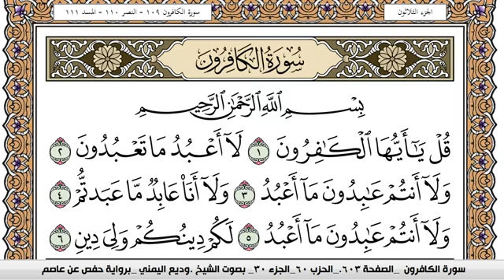سورة الكافرون Surah Al Kaferon وديع اليمني Wadi Al Yamani برواية حفص عن عاصم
الكلام الذي في الأسفل لغرض نشر المقطع فقط :

القرآن الكريم بصوت الشيخ القارئ احمد بن علي العجمي ناصر القطامي ماهر المعيقلي عبدالرحمن السديس سعود الشريم ياسر الدوسري سعد الغامدي مشاري العفاسي نبيل العوضي فهد الكندري محمد حسان أبو إسحاق أبوإسحاق الحويني محمد عبدالملك عبد الملك الزغبي مازن السرساوي محمد حسين يعقوب محمود المصري عمرو خالد قناة الناس الرحمة شهر رمضان المبارك الإسلام المسلمين أهل السنة والجماعة الكويت المملكة العربية السعودية قطر البحرين الامارات دبي الجهراء ابو ظبي أبوظبي الشارقة عمان الاردن ابها أبها الباحة الرياض الدمام الخبر القصيم بريدة نجران اليمن سوريا الشام دمشق حمص حلب حماه حماة درعا لبنان المغرب الجزائر تونس موريتانيا ليبيا السودان الصومال جيبوتي نشيد صوت جميل صوت رائع مدرس طالب مبتعث امريكا بريطانيا استراليا لندن باريس جامعة كلية معهد باب الجزء الأول الثاني الثالث الرابع الخامس ريال مدريد برشلونة انتر ميلان الميلان ليفربول مانشستر يونايتد سيتي ستي بايرن ميونخ تشلسي رونالدو كأس العالم نادي الهلال النصر الإتحاد الأهلي الريان الغرافة السد العين الوحدة القادسية الرجاء الوداد البيضاوي الرياضي الصفاقسي الرياضي الأفريقي الافريقي الزعيم العالمي العميد الراقي المنتخب منتخب السعودي الكويتي البحريني الإماراتي القطري العماني المغربي المصري الجزائري التونسي الليبي السوري اللبناني الفلسطيني اليمني الموريتاني السوداني العراقي لاعب هدف اهداف ياسر القحطاني سعد الحارثي سامي الجابر ريان بلال عبده